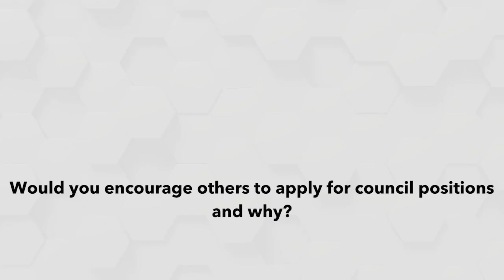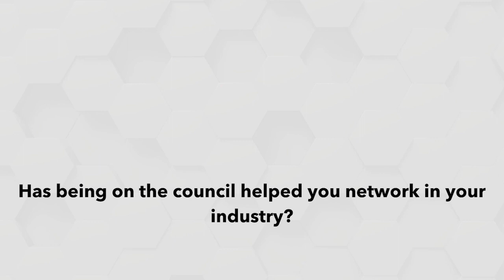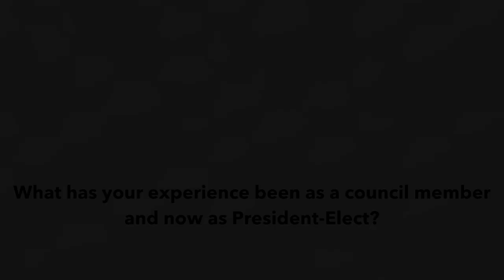Aimee Tinkler, President-Elect, talking about getting involved in the Council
Aimee shares her own experiences of joining the Chartered College of Teaching council as a member and becoming President-Elect and later President, a key way that she has benefitted from being involved in the Council, and why she thinks teachers, particularly early career teachers, should think about standing in the upcoming Council Elections this Autumn 2023.